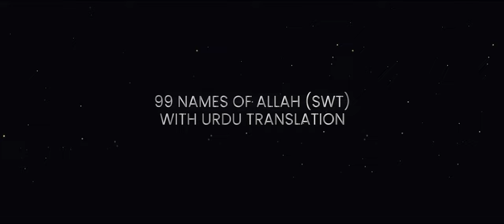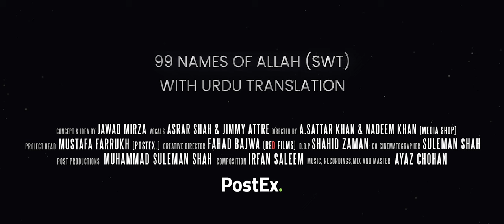99 Names of Allah | Urdu Hindi Translation | Asrar Shah & Jimmy Attre | "Heavenly Hymns: Meditation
🌟 Majestic Melodies: 99 Names of Allah Recitation by Asrar Shah & Jimmy Attre 🌟

Recitation by: Asrar Shah & Jimmy Attre
Concept & Idea by: Jawad Mirza
Project Head: Mustafa Farrukh (PostEx.)
Directed by: Nadeem Khan & Sattar Khan (Media Shop)
Creative Director: Fahad Bajwa (Red Films)
Co-Cinematographer: Suleman Shah
Post Production: Muhammad Suleman Shah
D.O.P.: Shahid Zaman (Billu)
Composition by: Irfan Saleem
Recordings, Mix & Mastered by: Ayaz Chohan

Experience the divine harmony of two gifted artists, Asrar Shah and Jimmy Attre, as they take you on a spiritual journey through the mesmerizing recitation of the "99 Names of Allah." In this soul-stirring performance, their voices intertwine like strands of devotion, offering a profound and heartfelt tribute to the countless attributes of the Almighty.

🙏 Immerse yourself in the celestial ambiance created by these talented artists as they beautifully articulate the names and qualities that encompass the divine essence of Allah. Each name resonates with deep meaning and significance, invoking a sense of awe and reverence.

🎶 Asrar Shah and Jimmy Attre's rendition of the "99 Names of Allah" is not merely a recitation; it's a spiritual serenade that uplifts the soul and nourishes the heart. Their voices carry the weight of devotion and the power of faith, inviting you to contemplate the infinite beauty and mercy of the Creator.

🕋 Join us in this sacred moment of reflection and connection with the divine. Allow the soothing and melodious tones of Asrar Shah and Jimmy Attre to guide you through the profound journey of the 99 Names of Allah, deepening your understanding and appreciation of His limitless attributes.

📢 Share this divine experience with your loved ones, and together, let us bask in the radiant glory of the 99 Names of Allah.

🎥 About Suleman Shah, the Visionary Creator 🎥

Meet Suleman Shah, a visionary artist and spiritual enthusiast dedicated to bringing profound moments of reflection and inspiration to your digital screens. With a deep passion for storytelling through visual and auditory mediums, Suleman Shah has masterfully crafted this video, allowing you to experience the beauty of the "99 Names of Allah" like never before.

🌌 Suleman's commitment to his craft shines through every frame, captivating audiences with his creative vision and attention to detail. He believes in the power of art and music as a means of connecting with the divine, and this video is a testament to his unwavering dedication to spiritual expression.

🎵 By combining his artistic talents with a profound sense of reverence, Suleman Shah has created a transcendent experience that invites viewers to explore the sacred journey of the 99 Names of Allah. Through his lens, he seeks to inspire and uplift, fostering a deeper connection to faith and spirituality.

📢 Join us in celebrating Suleman Shah's artistic vision and commitment to sharing the beauty of Islamic devotion with the world. His work continues to touch the hearts and souls of many, leaving an indelible mark on the realm of spiritual content creation.

Allah ke 99 naam | Asma ul husna | أسماء الله الحسنى | Allah 99 names
The 99 Names